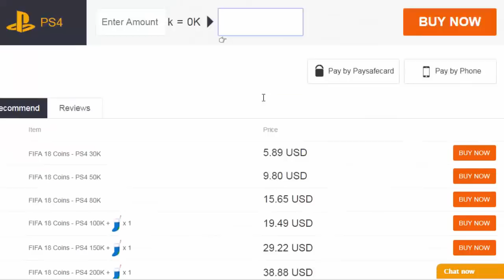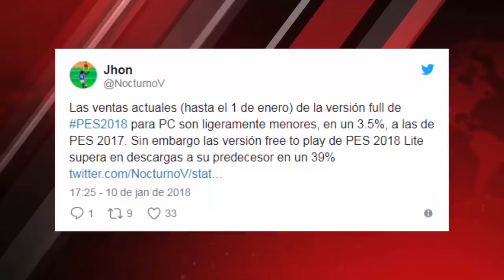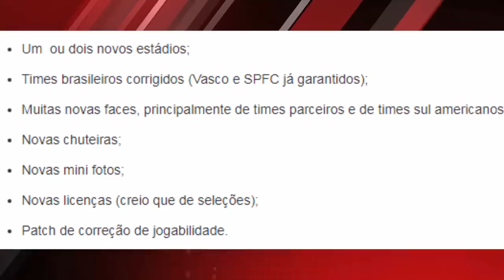PES 2018 - TIMES BRASILEIROS LICENCIADOS, NOVAS LENDAS, MODO COPA DO MUNDO (DLC 3.0 NOVIDADES)